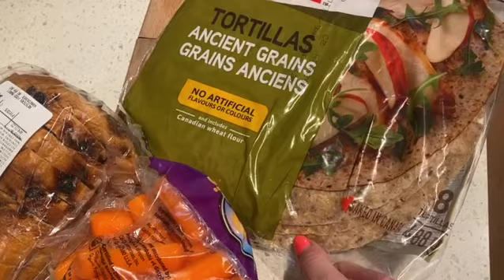Vlog 37| Few days in my life |Tai goes on tour + giving my hair life ❤️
much love,
Laura
x